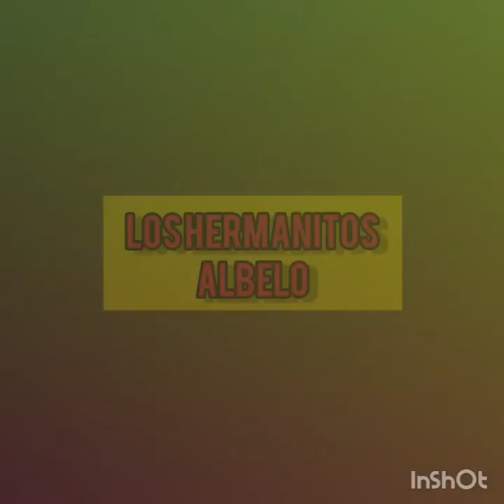Los Hermanitos Albelo - La Pareja Ideal